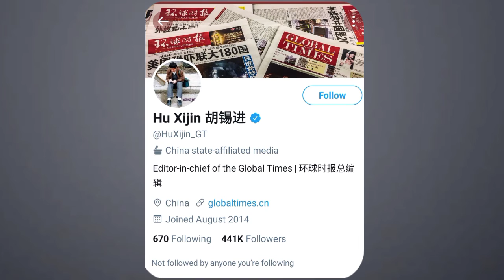China threats Australia with Ballistic Missile Strike over Taiwan Issue l चाइना ने आस्ट्रेलिया धमकी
China threats Australia with  ballistic missile strike over Taiwan issue l student prajapati mahendra

china threatens australia with 'ballistic missile strike,
china threatens australia,
china,
china australia,
taiwan,chinese state media threatens australia with missile strikes,
china taiwan,
ballistic missile,
taiwan china war,
china australia relations,
australia,
ballistic missile strike,
china taiwan relations,
australia china,
taiwan china conflict,
china ballistic missiles,
china vs taiwan,
missile,
china australia war,
china australia trade,
australia war with china,
china australia tension,